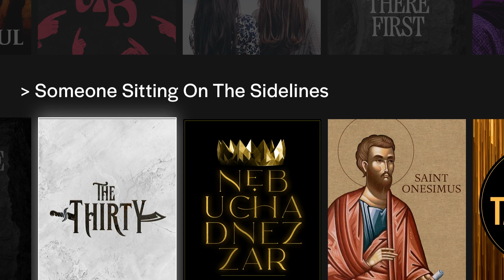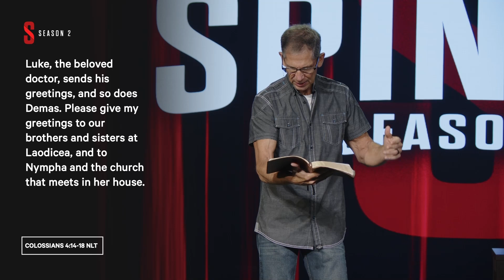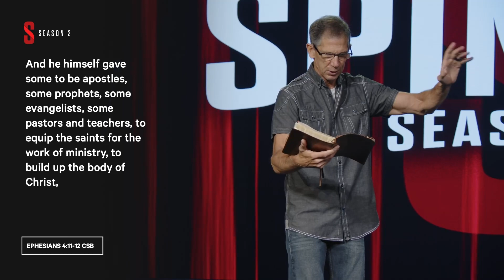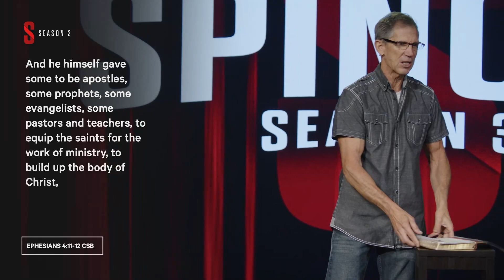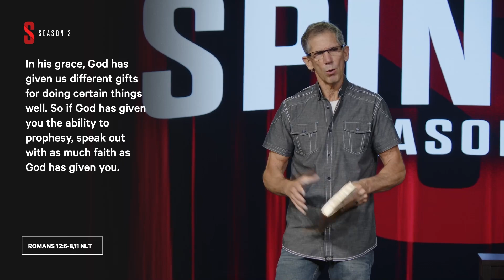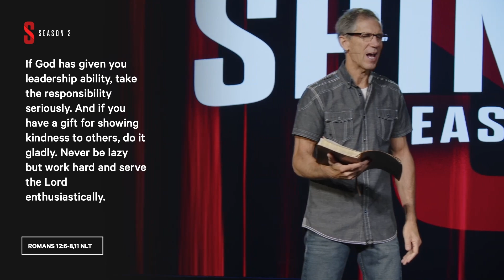You are a minister